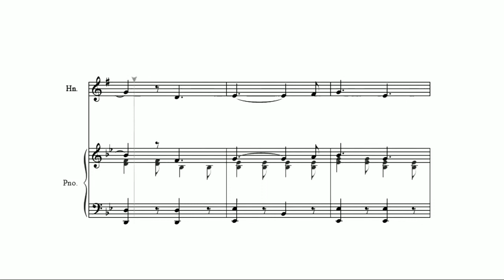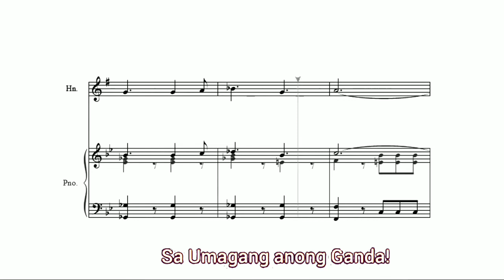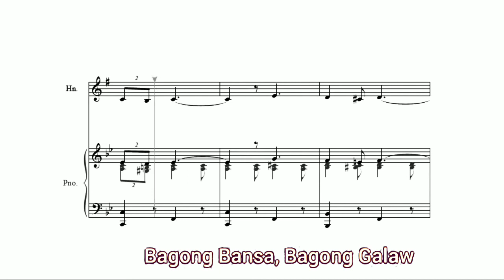Felipe Padilla de Leon - Bagong Pagsilang (1972) sheet music for E-flat Horn and Piano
Bagong Lipunan or Bagong Pagsilang (transl. New Society; New Birth), also known as the March of the New Society (Filipino: Martsa ng Bagong Lipunan), was a Filipino song commissioned during the presidency of Ferdinand Marcos that explicitly extols the Bagong Lipunan or New Society movement introduced by Marcos upon the declaration of martial law in 1972. The lyrics were written by Levi Celerio and the music was composed by Felipe Padilla de León in 1973. The anthem is not to be confused with Awit sa Paglikha ng Bagong Lipunan (Hymn to the Creation of a New Society), which is also known as the Hymn of the New Society (Filipino: Awit ng Bagong Lipunan) and was based on Awit sa Paglikha ng Bagong Pilipinas.